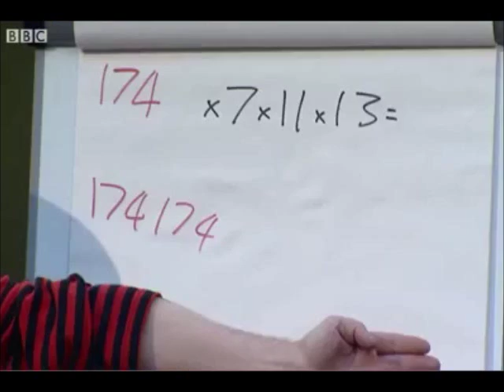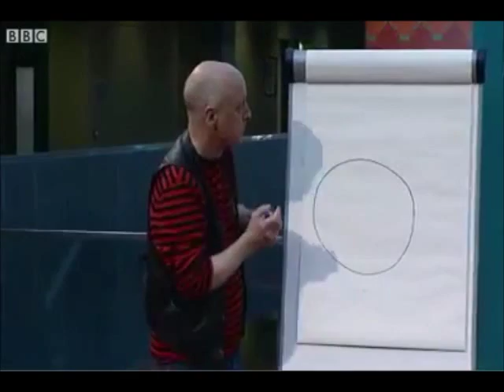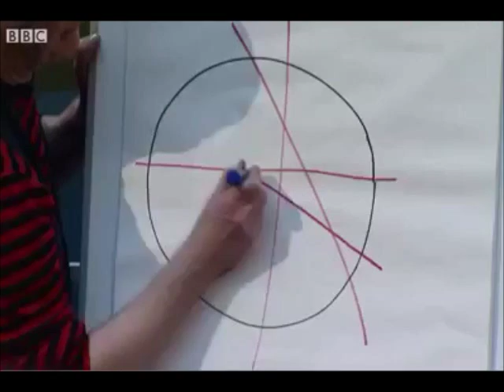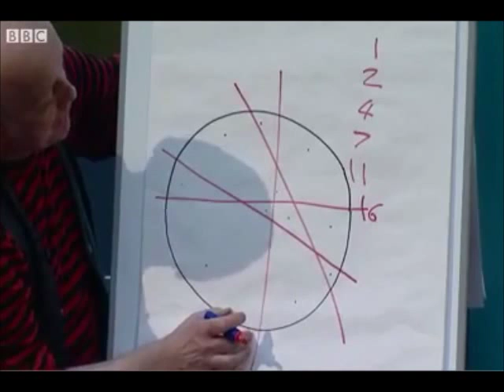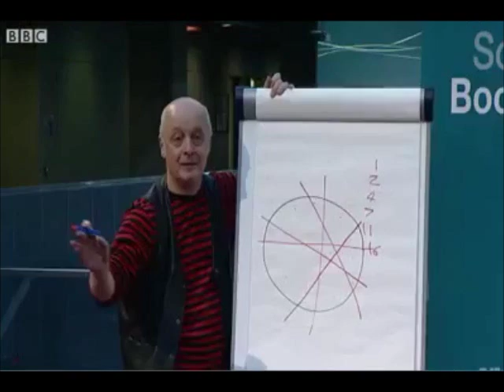Kjartan Poskitt: live at BBC Scotland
Clips taken from Kjartan Poskitt's author live event, featuring his Murderous Maths tricks. Filmed in front of a live studio audience, and streamed to schools and colleges throughout the UK.